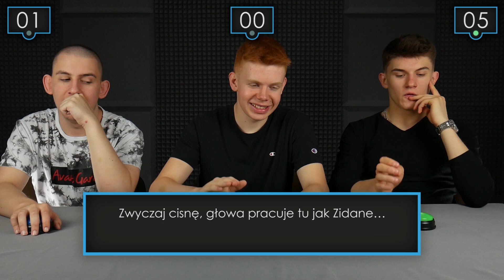Dokończ wers KIZO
Kizo to ktoś więcej niż tylko raper... Kizo to zagadka. O czym rapował zanim miał? Czym jest most wantowy? Co pali laczka? Jak potężnego bucha potrzeba, aby zgubić czyjeś ślady w dymie? Na te i inne pytania odpowiemy sobie w dzisiejszym odcinku! Sprawdzimy przy okazji jak dobrze znamy największe hity tego zawodnika i czy nadajemy się na ghost writerów. Pogchamp widzowie!